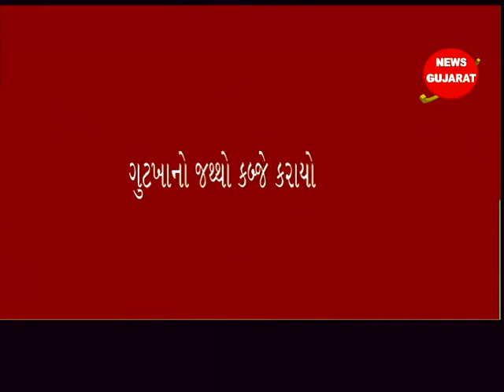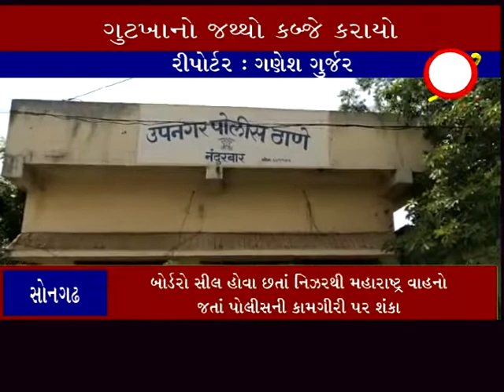સોનગઢ ઃ નિઝરથી નંદુરબાર જઇ રહેલો ગુટખા ભરેલ ટ્રક સાથે ચાર પકડાયા